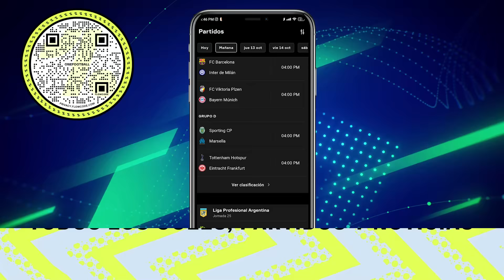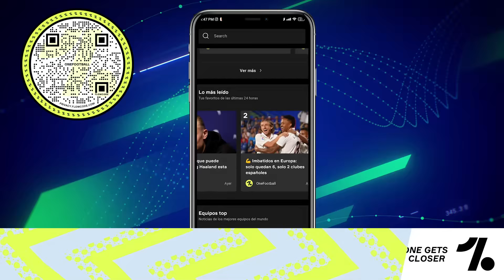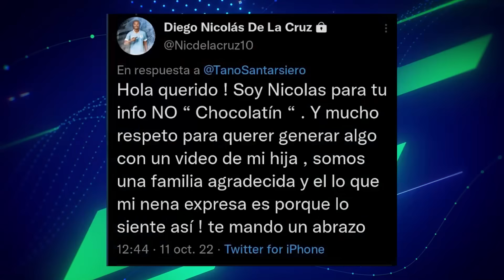😬 "LANGONI es el VINICIUS JR de BOCA" + Se QUIEREN llevar a MATÍAS SUÁREZ de RIVER + NEYMAR vs ENZO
Y mas noticias del fútbol argentino 2022: Lesión de Di María y preocupación. Dybala no se hizo estudios. Enzo Fernández es pretendido por el Barcelona. Ortigoza condenado a dos años de prisión. Capria habló sobre lo que dijo Copetti. Lista de convocados de River. De La Cruz le respondió a periodista de River que lo atacó. Belgrano quiere repatriar a Matías Suárez. Noticias Boca: Villa entrenó a la par. El 11 de Ibarra. Messi se sacó una foto con Battaglia. Fantino elogió a Langoni. VAR en fase de grupos de Libertadores y Sudamericana.